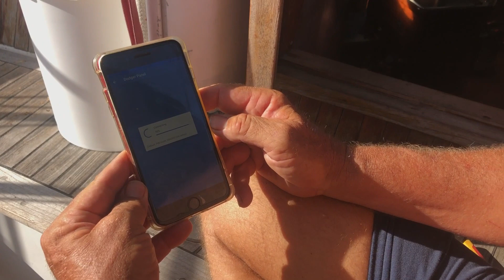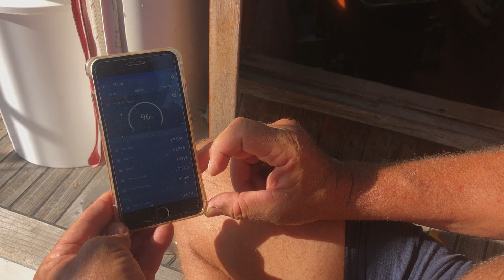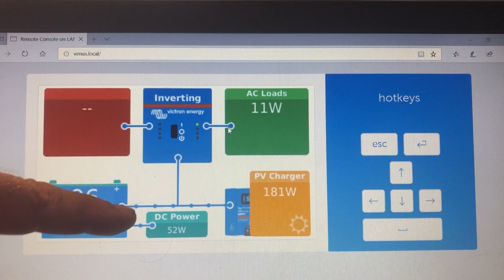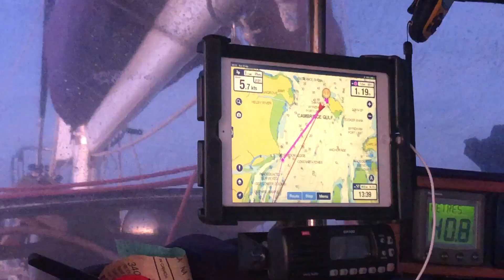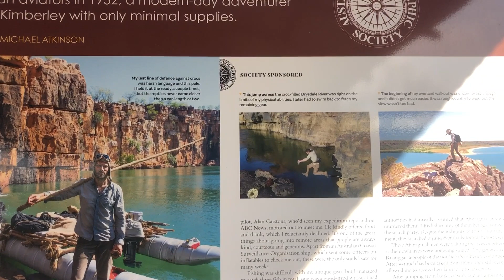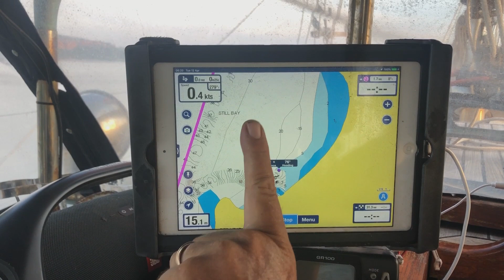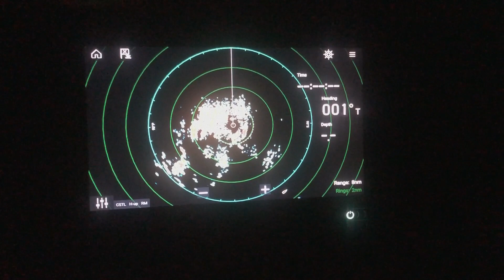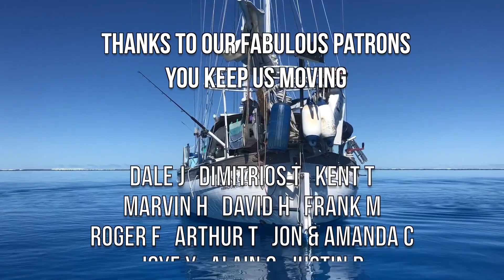Ep 282 | Lacrosse Island, Wyndham Arrival, Kimberley, Sailing Nutshell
We arrive at Lacrosse Island and check out the beautiful mangroves.

Magnus discusses our solar setup.

We make our way to Wyndham to get fuel and water. We explore the little port and find a lovely museum.

Then it’s back onboard to sail north up to Still Bay and Lacrosse Island.

We encounter the worst storm ever whilst on anchor at Lacrosse Island. The anchor drags and we are very close to the rocks on a lee shore!

Where are we now:
See where we are real time:

Music Credits

00:01 Dewdrops
03:28 Morning Lagoon, Rand Aldo, Epidemic Sound
13:25 Morning Lagoon, Rand Aldo, Epidemic Sound
15:07 Aurelia Aurita, David Celeste, Epidemic Sound
16:42 Aurelia Aurita, David Celeste, Epidemic Sound
20:13 Palms and Loneliness, Giants’ Nest, Epidemic Sound
21:35 Palms and Loneliness, Giants’ Nest, Epidemic Sound
24:14 Morning Lagoon, Rand Aldo, Epidemic Sound
26:45 As We Saw the Ocean, Epidemic Sound

00:00 Chat about what we’ve been up to
03:50 Lacrosse Island arrival and mangroves
04:06 Solar panel chat Magnus
13:40 Exploring Lacrosse Island mangrove forest
15:08 Sailing to Wyndham
17:03 Museum, Refuel and Re-water Wyndham
22:43 A night at Still Bay
23:47 Sail back to Lacrosse Island
25:52 Horrific 70 knot storm at night